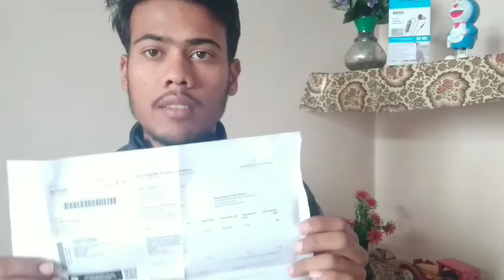usb fan light paytm mall unboxing usb light usb fan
Online khareede TECH-X Combo of Portable & Flexible USB Fan and US